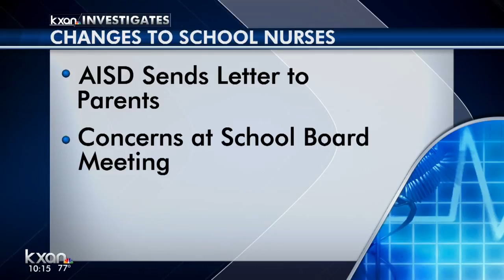Dad posting up at daughter’s school to oversee diabetes care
Austin ISD parents now accuse the school district of violating state law, by not telling them about school nurse changes.